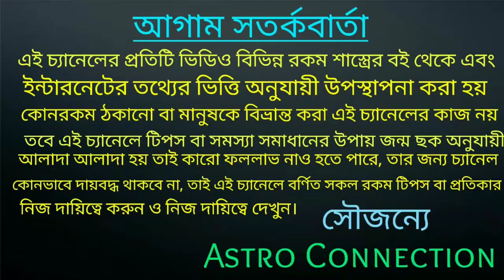এই রাশি গুলির জীবনে দুর্গা পুজোতে উক্ত সুসংবাদ গুলি অপেক্ষা করছে 🙏🙏🙏